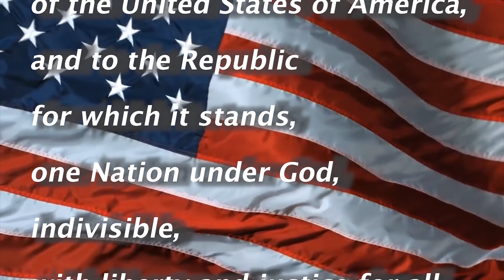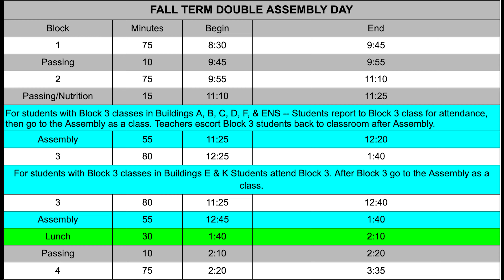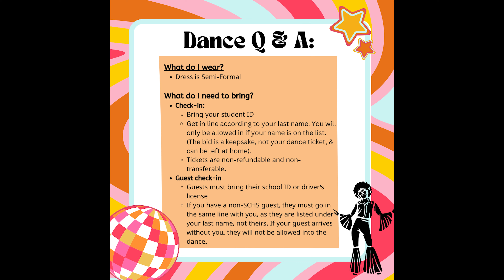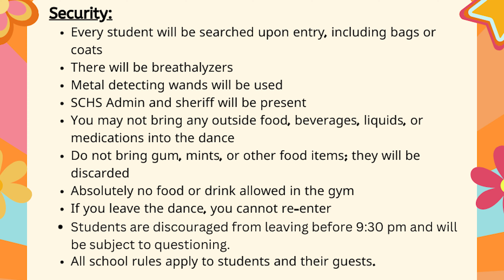SCHS broadcast 9/29/23